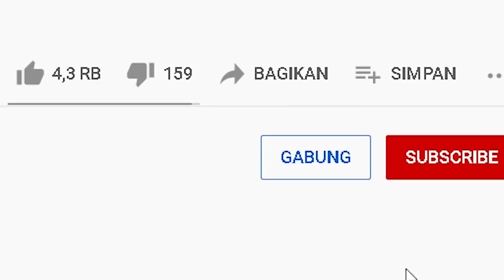MIPAN & ZUZUZU Terjebak Di Dunia Paling Kecil Di Minecraft! SAMPAI TAMAT - Minecraft Survival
kita hidup di dunia paling kecil di minecraft hanya 1 chunk! apakah kita bisa untuk bertahan hidup dan juga sampai tamat? jangan lupa nonton sampai habis ya gaes